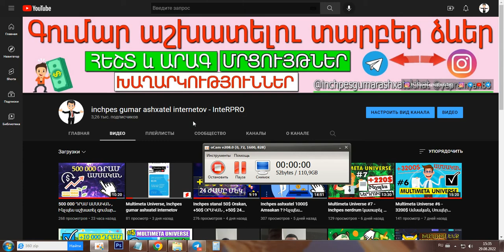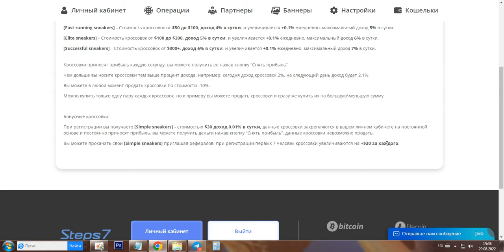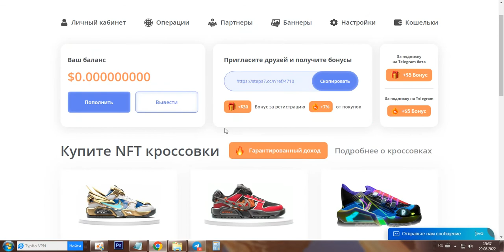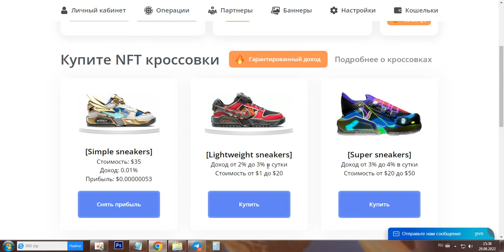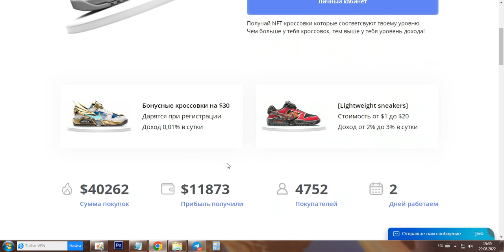Գրանցվեք կայքում և ստացեք 30$ Նվեր, Steps7 - Նոր կայք, Inchpes ashxatel gumar internetov 2022